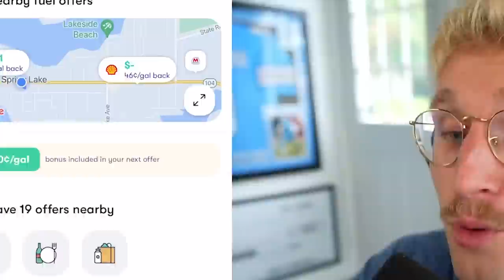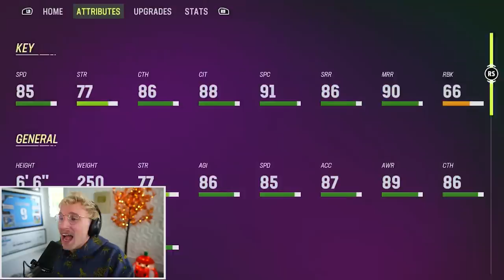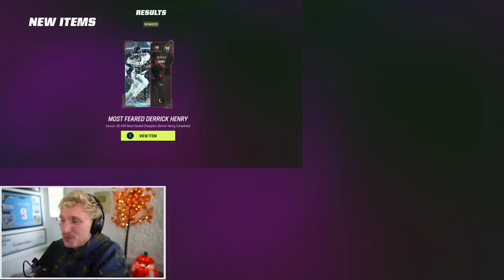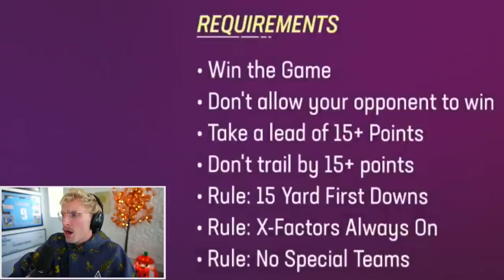Most Feared is INSANE!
to get $5 or more cash back on your first purchase of $10 or more. MOST FEARED BABY!